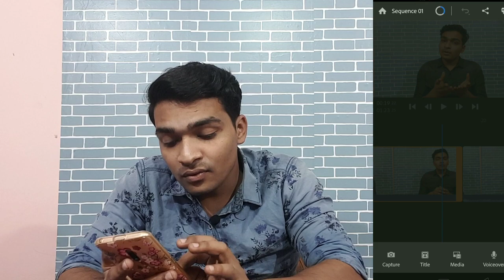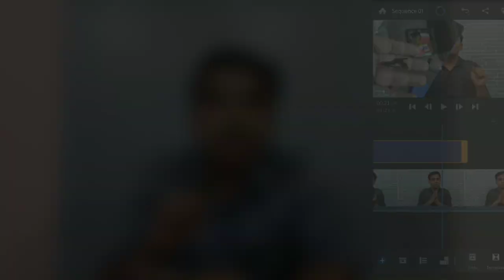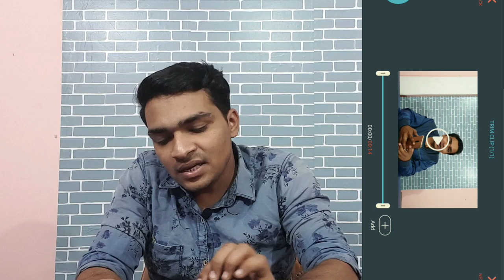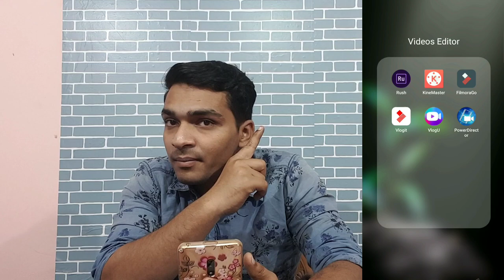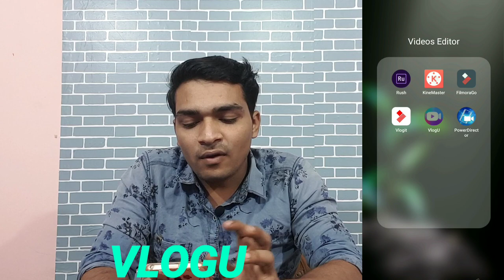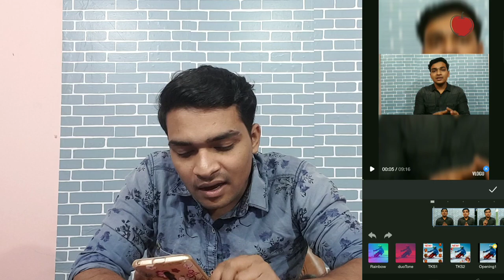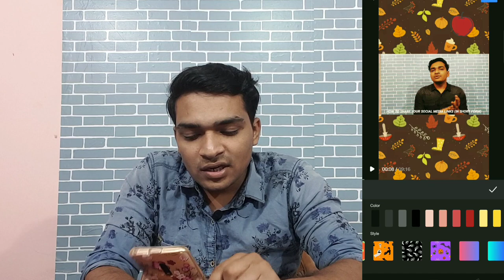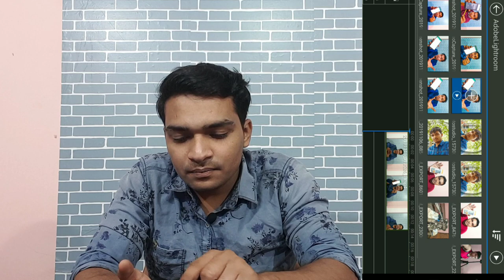Best Video Editing Apps for Android in 2019-20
Hello dosto
Aaj ki iss video me maine apko ek short tutorial diya hai kuch Video Editing Apps ka jiski madad se aap apne video ko professional tarike se edit kr skte hain. Video thoda sa lmba jarur hai lekin maine hr ek app ko cover kiya hai to video ko please ho ske to ek baar pura dekhiyega. Tech world se hr ek jankari ke liye aap mujhe mere instagram pe follow kr skte hain jaha mai behind the scenes ar tech status upload krta rehta hu.

Apps links.                                       1. Adobe premiere rush